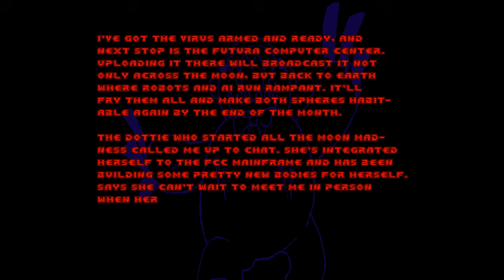Day of the Toys V5.1 - E4M7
game music: karl casey @WhiteBatAudio